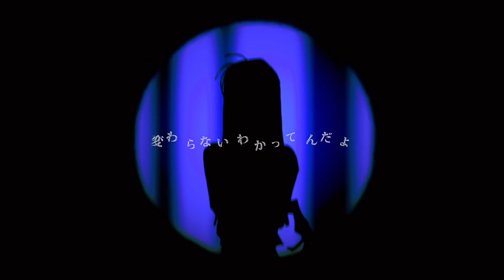【Ado】レディメイド/歌わせて頂きました。【あまかげ】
歌ってみた第3作目です！
今回はAdo様の『レディメイド』を歌わせて頂きました！
本家様とは雰囲気を変えて、あえて低く歌って仕上げてみました。